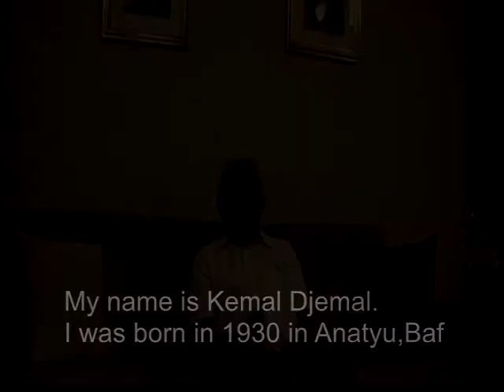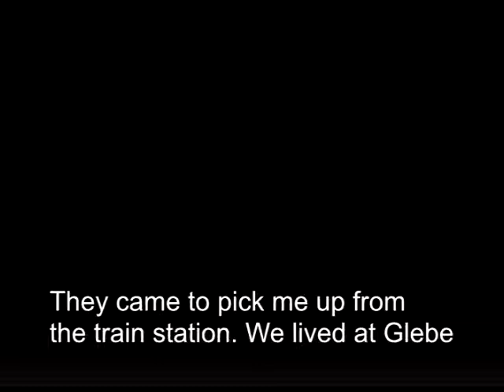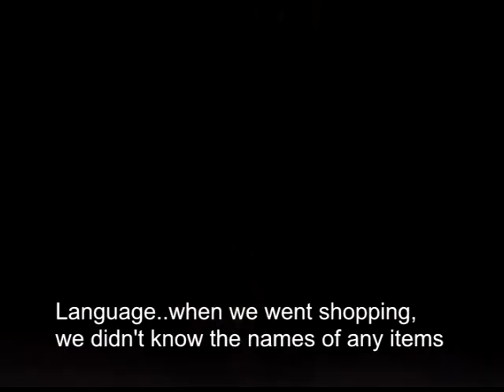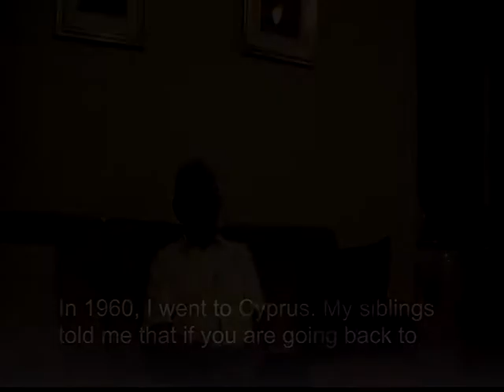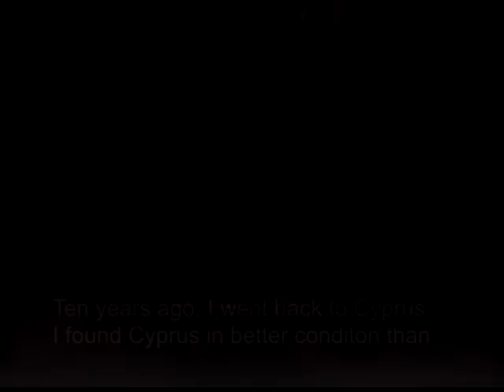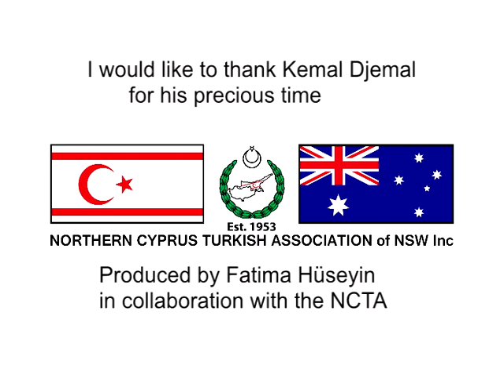Kemal Djemal Untold Story Fatima Huseyin NCTA NSW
My next story is of a gentleman, Kemal Djemal. who is an ex-president of the Northern Cyprus Turkish Association.

This gentleman had the foresight to learn English as a newcomer, to further his ability to be able to integrate into a foreign country.

He spent his years as a shoemaker, learning from a very early age, and many of you will remember, as I do,  his shop at Marrickville where he spent many days carrying out this trade. Hope you all enjoy Kemal Djemal's story.

Untold Stories of Journeys from our Past: Is a collection of stories from some of our earliest Turkish Cypriot immigrants made up of interviews, each person relating their own unique story. Some of these early immigrants came out to Australia looking for a better way of life and opportunities, some to escape the problems Cyprus was enduring at the time and some to marry someone they had met simply by a photo. But whatever their reason, they came , with only a suitcase to their name, knowing little or no English, having few or no friends, no job, no home, to a foreign land, searching for what they hoped was a better way of life. I am documenting these stories not only to preserve them for future generations but as a way of recognising the struggles of the early immigrants and to ensure history is preserved. They are the reason we are who we are...that is, Australian born Turkish Cypriots.